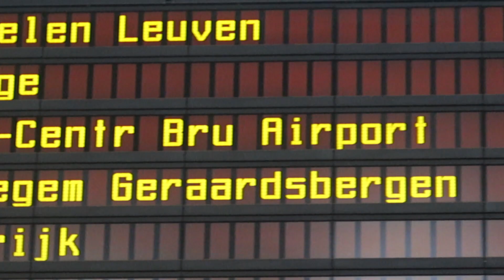PAARD. "Bembe" (Official Video)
Follow PAARD.

Recorded at Robotstudios, Ghent, Belgium
Mixed by Sigfried Burroughs
Released on W.E.R.F. Records

Video by by Massy William

Bookings:
BE
Ampersand Music

NL
Hot Topic Agency

Management:
On The Level